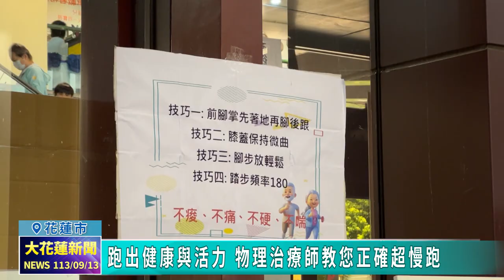20240913 04 跑出健康與活力 物理治療師教您正確超慢跑